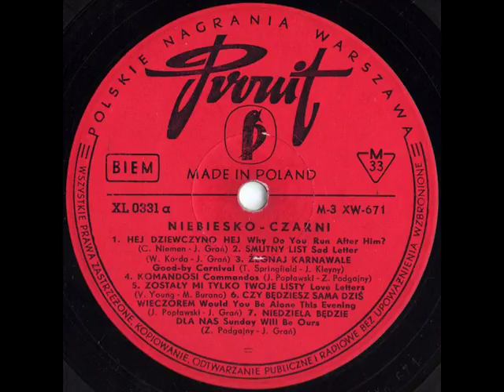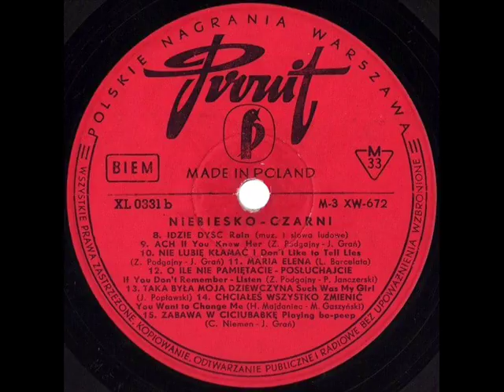NIEBIESKO-CZARNI "Niebiesko-Czarni" full album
NIEBIESKO-CZARNI "Niebiesko-Czarni" (1966)
Wydanie: Polskie Nagrania/Pronit XL 0331
Strona A:
(00:00) Hej dziewczyno hej (C. Niemen, J. Grań)
(02:26) Smutny list (W. Korda, J. Grań)
(04:57) Żegnaj karnawale (T. Springfield, J. Kleyny)
(07:42) Komandosi (J. Popławski, Z. Pogdajny)
(11:14) Zostały mi tylko twoje listy (V. Young, M. Burano)
(14:16) Czy będziesz sama dziś wieczorem (J. Popławski, J. Grań)
(16:51) Niedziela będzie dla nas (Z. Podgajny, J. Grań)
Strona B:
(19:49) Idzie dysc (ludowa)
(21:39) Ach (Z. Podgajny, J. Grań)
(24:49) Nie lubię kłamać (Z. Podgajny, J. Grań)
(27:08) Maria Elena (L. Barcelata)
(30:13) O ile nie pamiętacie-posłuchajcie (Z. Pogajny, P. Janczerski)
(33:18) Taka była moja dziewczyna (J. Popławski)
(36:02) Chciałeś wszystko zmienić (H. Majdaniec, M. Gaszyński)
(38:36) Zabawa w ciuciubabkę (C. Niemen, J. Grań)

NIEBIESKO-CZARNI: Zbigniew Podgajny (organy, fortepian, harmonijka ustna), Janusz Popławski (gitara solowa), Wojciech Korda (gitara rytmiczna), Krzysztof Wiśniarowski (gitara basowa), Tadeusz Głuchowski (perkusja).
Spiewają: Wojciech Korda, Piotr Janczerski, Ada Rusowicz, Helena Majdaniec, Czesław Niemen, Michaj Burano.
Realizacja: Wojciech Piętowski, Halina Jastrzębska-Marciszewska
Okładka: Marek A. Karewicz

Nie posiadam praw do muzyki ani do zdjęć/obrazów wykorzystanych w filmie. W razie zastrzeżeń twórców lub wydawcy  film zostanie usunięty z YouTube.